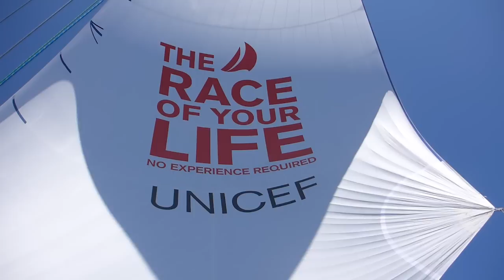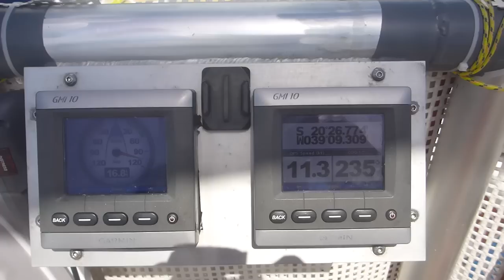Clipper CV30 Unicef Crew Show Episode 8 - Leg 1 Week 5 - Rio de Janeiro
CV30 arrives in Rio